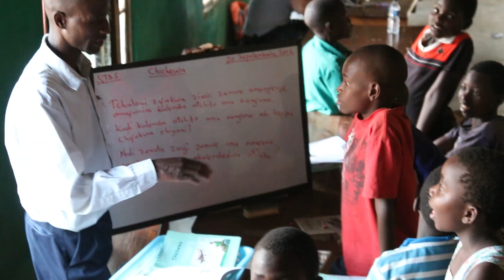Visitor Testimony - Esther's House - Malawi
We had a local Malawian lady visit us for a day. She has worked with ministries and non-profits before so she wanted to see what Esther's House was all about. This is what she had to say after her visit!